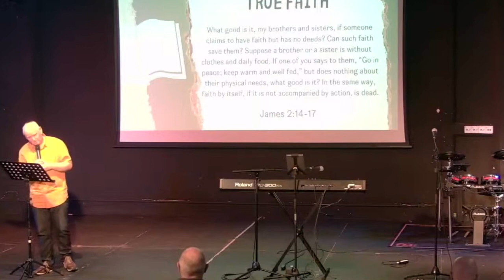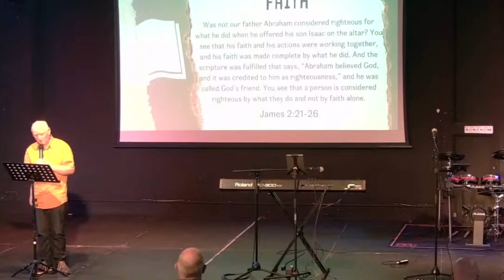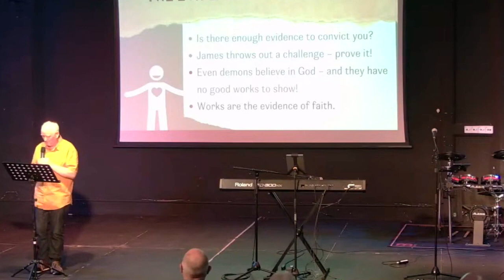Life Church Bristol | Sunday Service | Sunday 1st October 2023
Join us at Life Church for our morning service. This morning John Doherty continues our series in the book of James.

1. CONNECT
• Are you new? We'd love to hear from you!
• Life groups are the primary way to get connected with others in the church. If you're not in a life group, sign up

2. GET SUPPORT
• If you are struggling or need support our amazing pastoral team would love to help.

3. SOCIAL